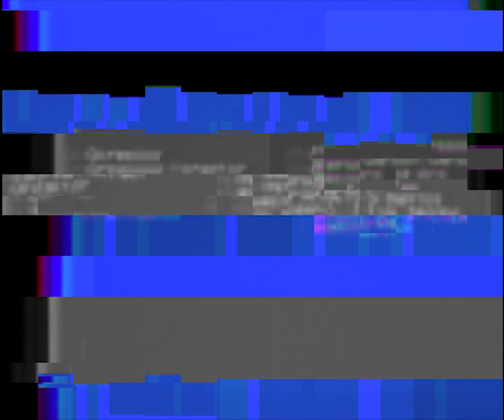B/TV: Screen Tests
Catch them on Nov. 18 at BenchUnderTheStars, and now on benchblog.ph ⚡️